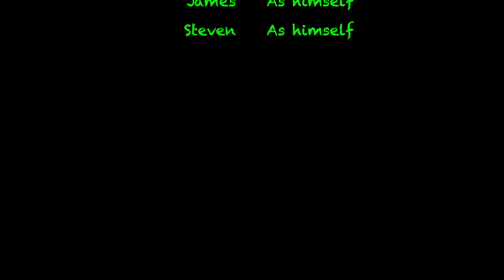Houston Jetski Riders (HJR) Lake Houston 2018 Me James and Steve!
Had such a great day on Lake Houston!  We had such a great day!